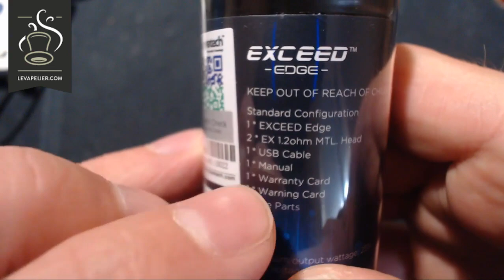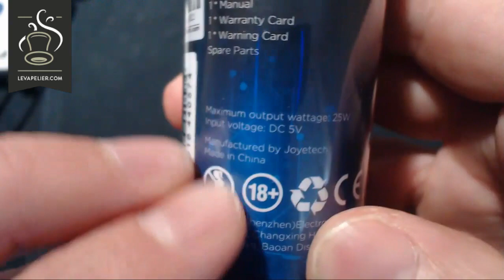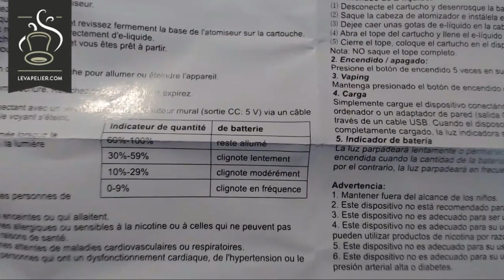EXCEED Edge Joyetech FR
☺ Prenez soin de vous et à la prochaine, n’oubliez pas, la vape c’est vous ☺